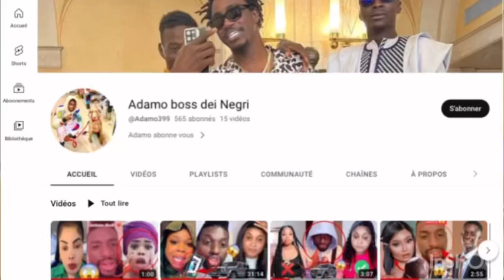Urgent ‼️ Adamo information Wally seck Maye na ndiap Voiture🚙🤣